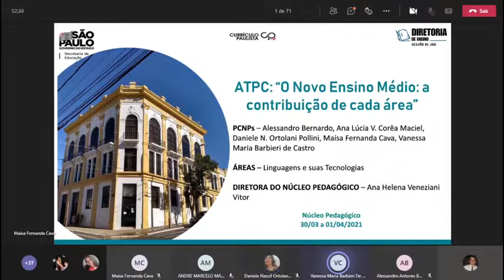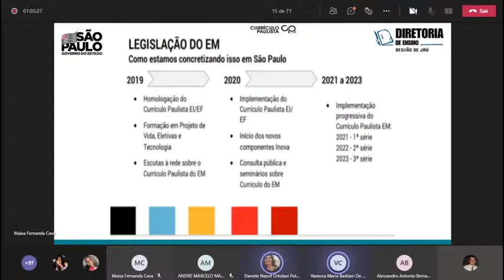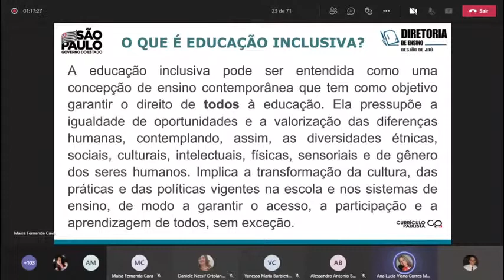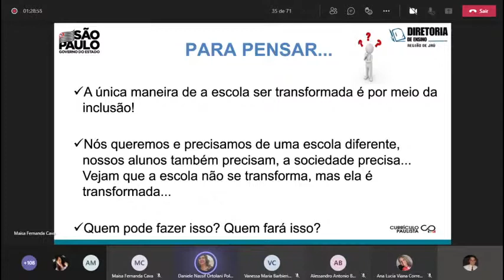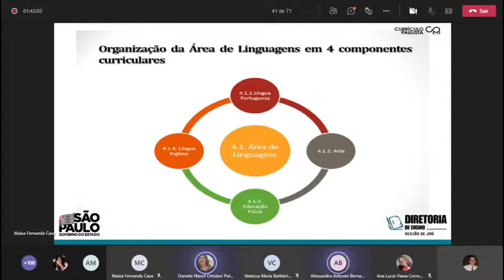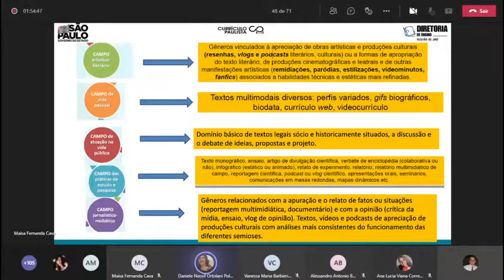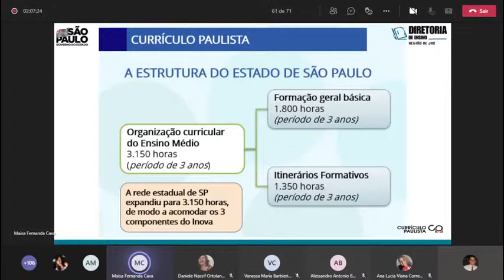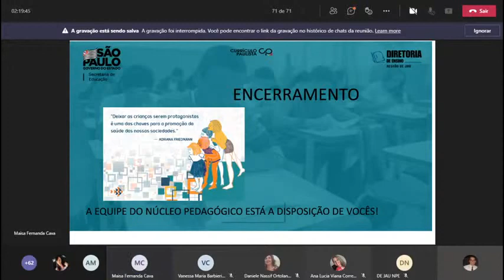31/03/2021 - ATPC LINGUAGENS - NOVO ENSINO MÉDIO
31/03/2021 - ATPC LINGUAGENS - NOVO ENSINO MÉDIO